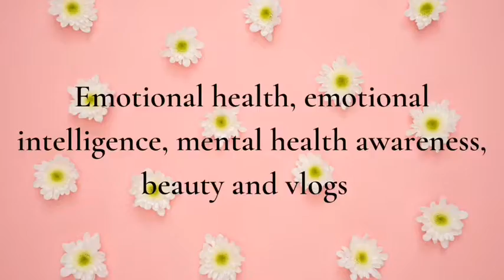This is why I'm always so calm and unbothered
I get just as anxious and scared as anyone else but these coping mechanisms helps me remain calm through it all. Did you enjoy watching? I hope you did and you're here to stay, learn and grow with me.

If you like me here are more videos from me 🥺

Oh heyyyy you made it all the way down here. Love you 🥰